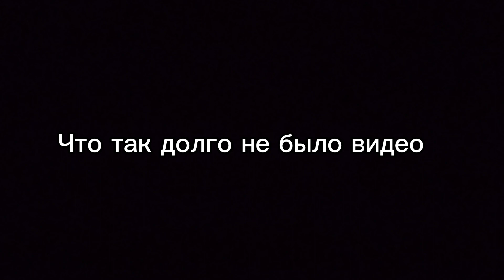Топ 5 скинов для Соника в Sonic 3 A.I.R // Angel Island Revisited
На этом канале вы увидите Sonic 3 A.I.R.
А также возможно другие игры!

Наслаждайтесь моим контентом.

Внизу ничего интересного нет.